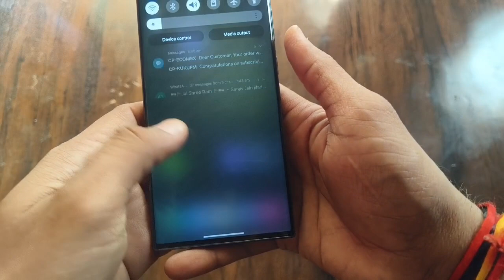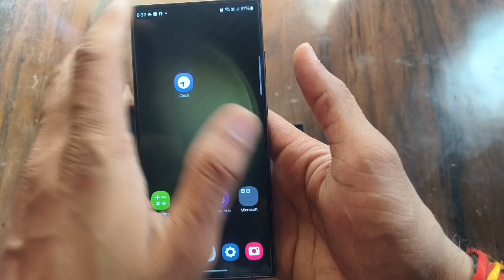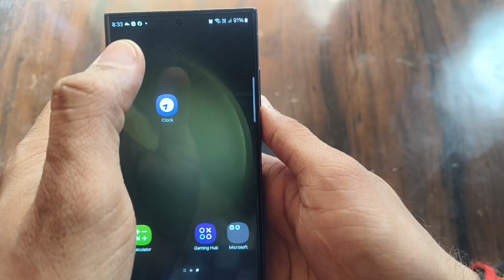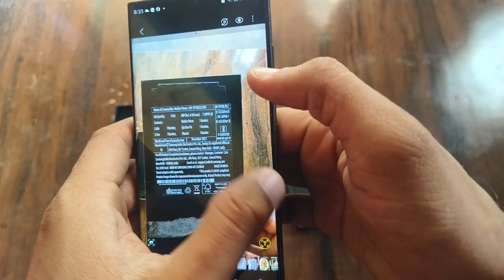Samsung Galaxy s23 Ultra ( Green Colour) Unboxing and Details Review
S23 ultra ki fir se video aa gyi h video ko puura dekhen..